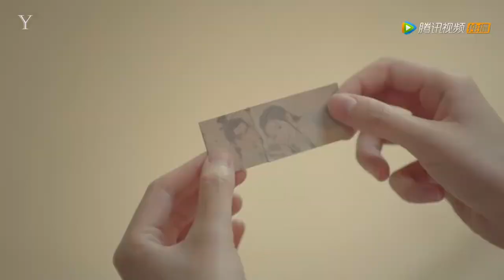Love Story of Golden Wings Empress and A Wizard